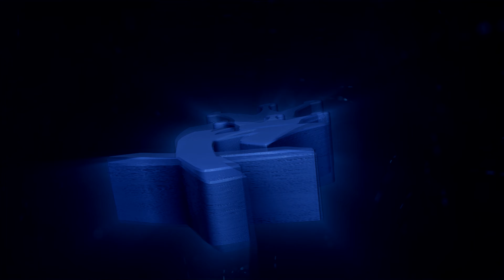Die beste Birne der WELT ►► Medite Pear Williams ◄◄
~↓~↓~FÜR INFOS MEHR ANZEIGEN~↓~↓~

Heute für euch was Exklusives im Test. Der Medite Pear Williams.

►► Setup:
Meduse Sea Blooom
Tas Steinkopf mit Phoenix
Tabak bis zum Rand gebaut
3 Premio Buzzer

►► Sony Alpha A7iii:
►► Sigma 20mm F1,4 DG HSM Art-Objektiv: (zum Filmen)
►► Sigma 35 mm f/1,4 DG HSM-Objektiv: (für Bilder)
►► Metabones Canon EF an Sony E IV Adapter:
►► Rode Videomic Rycote Richtmikrofon:
►► DJI Ronin M: